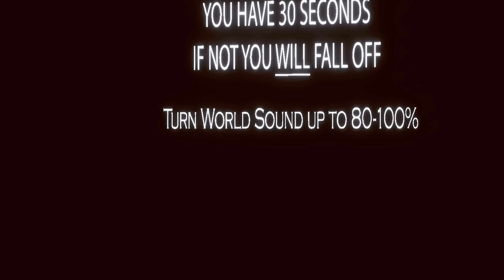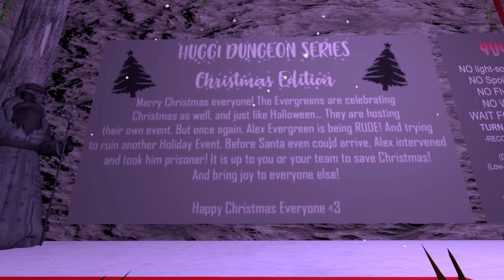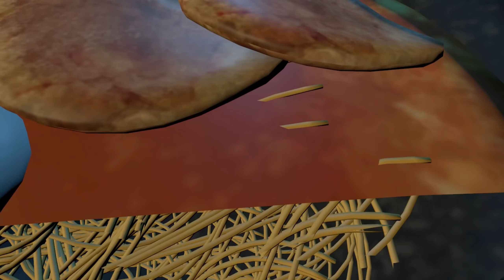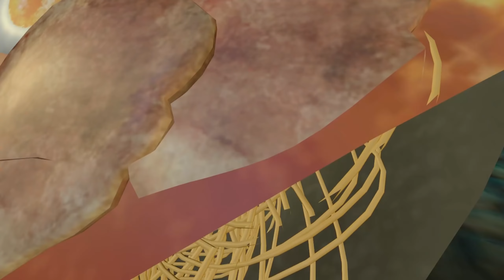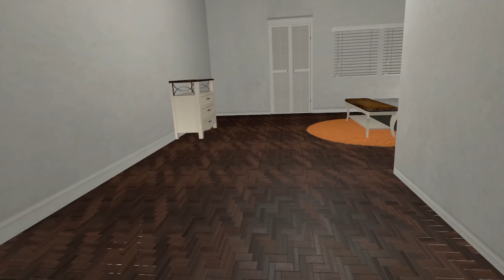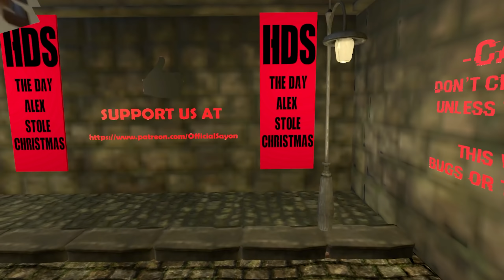Wolf & Frog: The Christmas Special In VRChat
Merry Christmas and a Happy Holiday to you! I just want to say thank you - I couldn't ask for a better Christmas present then this community and everyone in it. Big things coming in 2021!

Maps Used:
1. Christmas Town
2. Elno'thel Adventure
3. Rawwr's Christmas Show 2019
4. Winter Drive
5. Huggi Dungeon Series Christmas

Imagine a world where anything is possible. Join a game of capture the flag in outer space. Share stories around a campfire while roasting marshmallows, then moments later experience a retro game of bowling with an alien and robot. In VRChat there is something around every corner that will delight, thanks to the power of true user generated content. Jump into hundreds of awe inspiring environments and meet unique avatars every day. Watch a movie on the moon. Ride the Titanic. Step into a new world every time you come online. In VRChat, you are one of us. Enjoy your stay.

00:00 Christmas Town Intro!
02:35 Christmas With Giant Animals!
06:35 Christmas Relationship Advice!
08:38 Christmas With Vehicular Snowmanslaughter!
10:12 Christmas In Santa's Workshop!
15:32 Christmas With Krampus!
21:36 Christmas With My Totally Normal Mom!

VR Headsets:
- Oculus Quest
- Valve Index
- HTC Vive
- HTC Vive Pro
- Playstation VR

PC Specs:
- RTX 2080 Super
- i9-9900k CPU
- 32 GB DDR4-3200mhz RAM